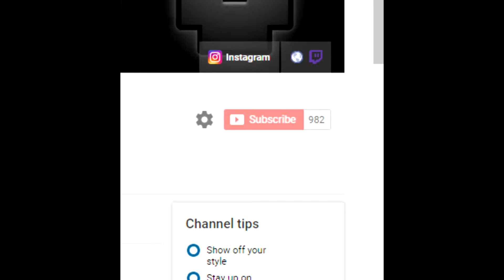My New "Toy" ;)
Oh god the gross/cringyness in this video...ew!   But DAMN that f*cking "toy" gives pleasure!!! ;)     XD